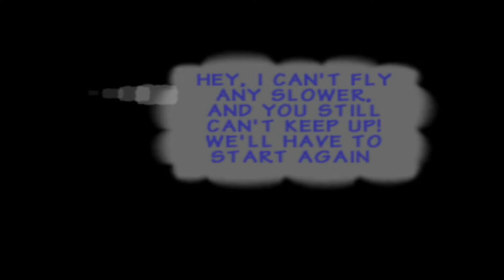Donkey Kong 64 Parte 8 - El buitre de los anillos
En este video conseguimos más bananas en Angry Aztec

Canción de las Pantallas finales:
Donkey Kong 64: Angry Aztec